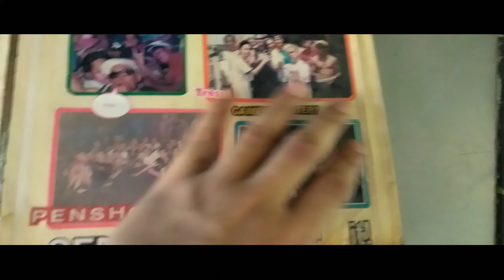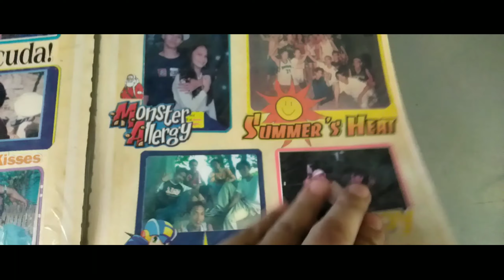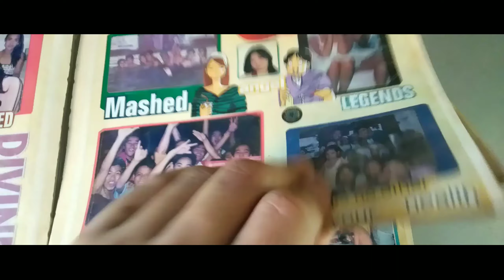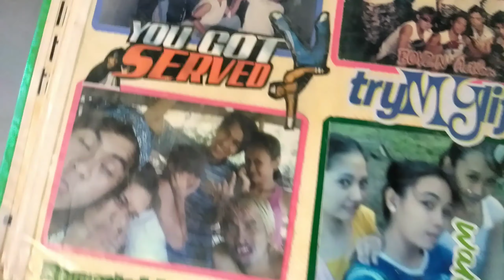16th anniversary E.C.S.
EZSECUTE SOCIETY